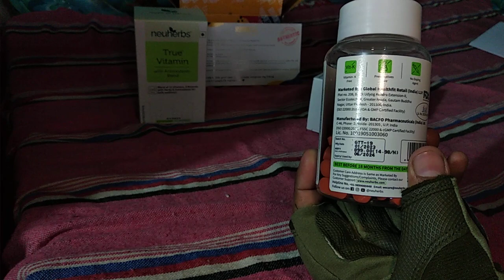Neuherbs Multi vitamin with antioxidant Blend, Blend of 12 Vitamins 8 minerals.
Neuherbs Multi vitamin with antioxidant Blend, Blend of 12 Vitamins 8 minerals with Herbs & Antioxidants for daily wellness.
www. neuherbs. com